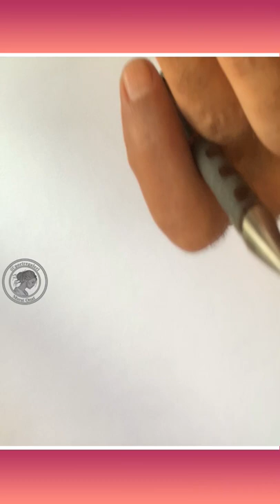Yılmaz Güney Karakalem Portre Çizimi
Kanalımızda Karakalem Portre , Siyah & Beyaz Çizimler, Pirografi (Ahşap Dağlama), Karakalem Eğitim Videoları, 3B Çizimler,  Kolay Çizim ve Boyama çalışmalarımızın yer aldığı videolar paylaşmaktayız.